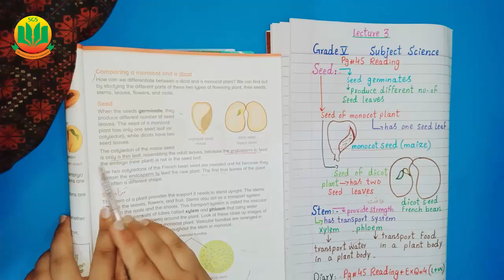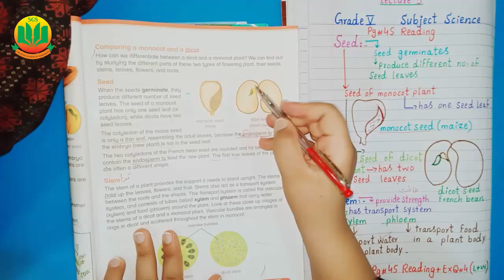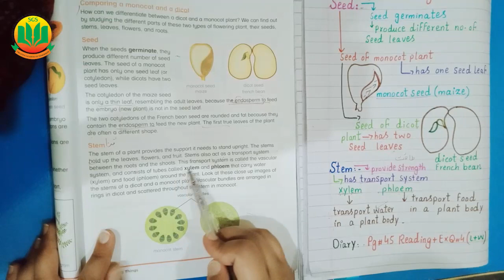Class 5 Science, Lecture 3 Monocot and diocot stem